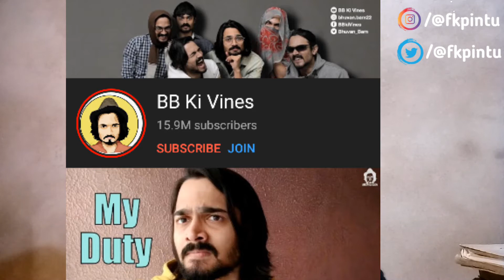Top 5 Comedy channel in India | 5 सबसे बड़े कॉमेडी YouTube चैनल | Round2hell | R2H | Chotu dada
Top 5 comedy channel in India | 5 सबसे बड़े कॉमेडी यूट्यूब चैनल | TheFactTv

According to YoutubeIndia

* इन सभी वीडियो को एक बार जरूर देखें:-